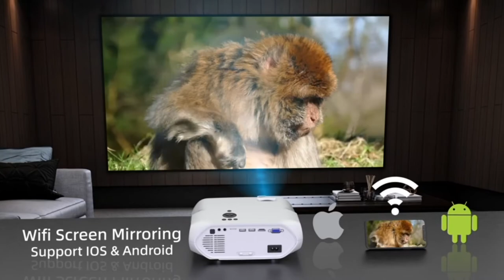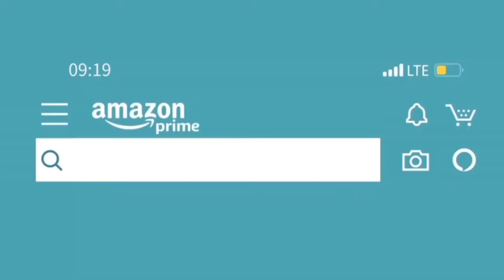VIDOKA Native 1080P WiFi Projector, 8000L Full HD Video Projector with Carrying Bag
VIDOKA Native 1080P WiFi Projector, 8000L Full HD Video Projector with Carrying Bag, 10000:1 Contrast Ratio, Home Theater for Movies or Sport!

【2021 Upgraded with Bluetooth 5.0】 This Vidoka wifi projector has been upgraded with Bluetooth 5.0 tech,thus enabling freely extension audio devices for home and outdoor use(Built-in with 3W hifi stereo). The projector supports 5 sound modes (standard, music, movie, sport, and user customize) to meet the needs of different scenarios and make you immersive, from a video game, party, to home theater or courtyard movie night
【Native 1080P & Enhanced Image】 This VIDOKA BL70 Bluetooth Wifi projector is a native 1080P Full HD video projector with upgraded brightness rating of 8000L and 10000:1 contrast ratio. It ensures over 30% brighter, more sharp, detailed image projection than other 720P projector that claim to "support 1080p". Moreover, the built-in 5 layer glass lens help produce richer color gradation and natural images (Support Partial 4K Video)
【Wi-Fi Mirror for Smart Device】 Want to cast your phone/iPad video to a big screen but never want to buy expensive transfer cable? No problem. Our BL70 projector make it easy to mirror your screen up to 300". Besides, the remote enables to zoom the screen from 100% to 75% via one click(Only video),which is especially useful when using ceiling projector mounts
【Multimedia Connection Versatility & Carrying Case】 The projector provide multiple connection interfaces: a HDMI port, a VGA port, 2*USB port, a AV port and the 3.5mm headphone jack. All these enable the mini projector easily to connect to TV box, Amazon Fire TV Stick, Chrome-cast, PC, laptop, tablet, external speakers, X box, DVD player and U disk. Portable carrying bag, remote control, HDMI, AV cables, power cable, and a lens cover are included
【1 Year Replacement & 3-Year Repair】 Dual-fan cooling system regulates and controls surface temperature in real-time to minimize the power consumption and extend the lamp lifespan. We offer 1-year free replacement warranty, 3-year repair & lifetime professional Technical Support.